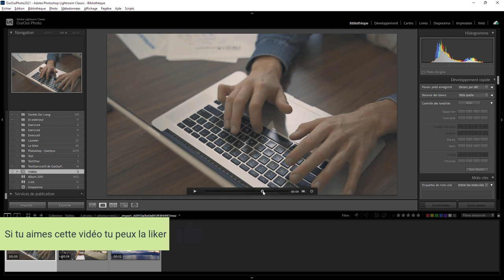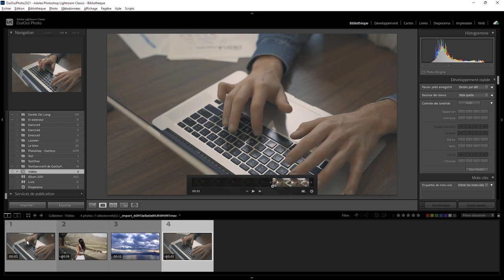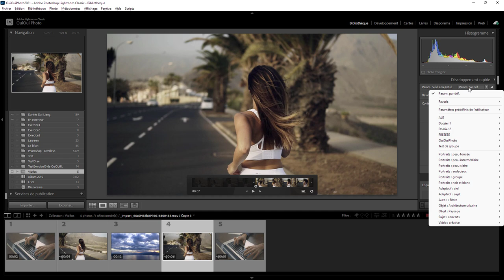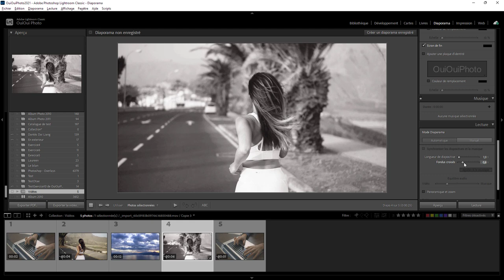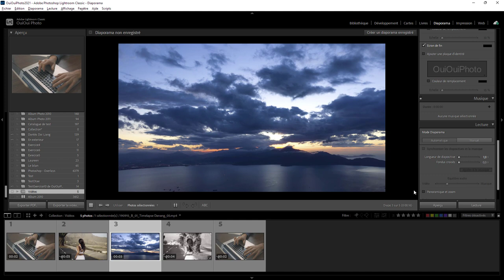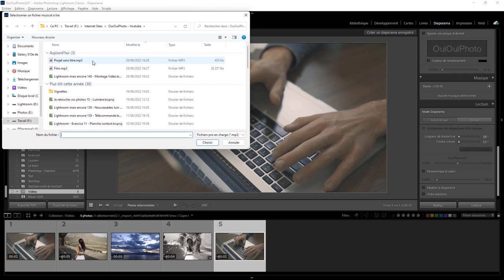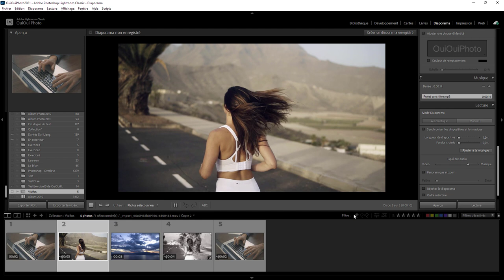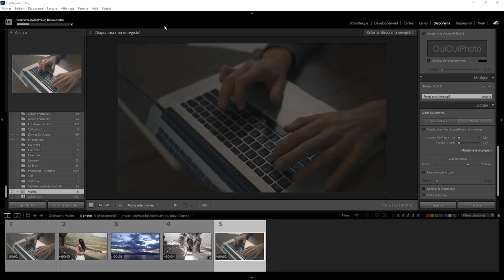Lightroom mais encore 142 - Montage Vidéo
Aujourd'hui on va faire du montage vidéo avec Lightroom. Une question sur Lightroom ou Photoshop ? Rejoignez le groupe FB